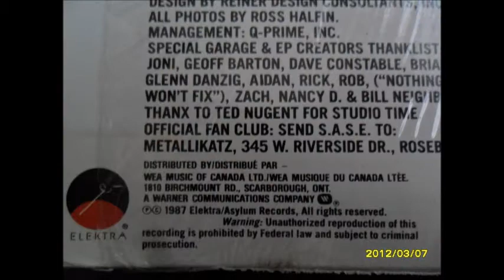METALLICA - LAST CARESS/GREEN HELL 1987 (VINYL)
p&c 1987 ELEKTRA